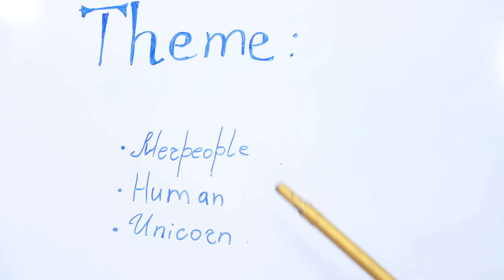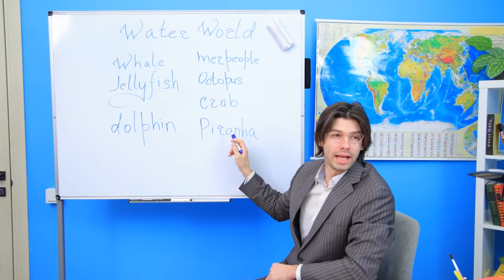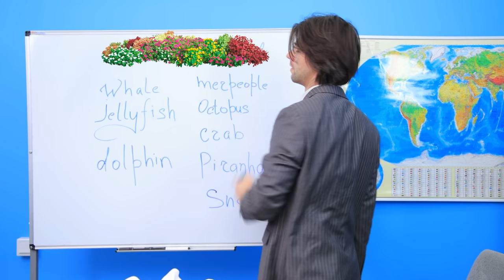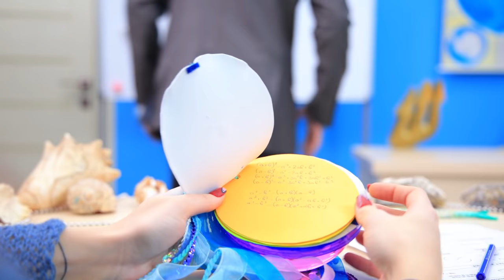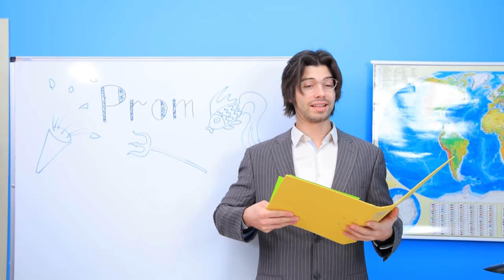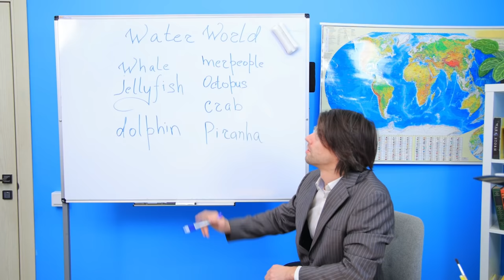Fire, Water, Air, and Earth Mermaids! / Four Elements at College!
Our college has new students - 4 mermaids! Would you like to study with them in the same class?

Supplies and tools:
• Wire
• Bead
• Holographic foam paper
• Decorative stones
• Marker
• Eraser
• Decorative fish
• Polyester stuffing
• Food plastic
• Thermal gel nail polish
• Nail lamp
• Hot glue gun
• Ballpoint pen
• Blackboard eraser
• Artificial moss
• Stones
• Seashells
• Twigs
• Clear half sphere
• Glitter
• Sequins
• Mica
• Glycerin
• Colored paper
• Ribbons
• Utility knife
• Multi-purpose glue
• Sparklers
• Acrylic polish